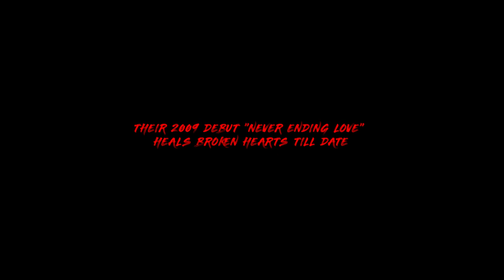Oru Love Song - Rumethis, Beyaanz | Music Video Trailer | Micro Fly Entertainment | Red Foxy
Micro Fly Entertainment is pleased to announce the resurgence of the legendary "Never Ending Love(Oru Pavam Ariyathe) " creators. Get ready to fall in love with “Oru Love Song” as Rumethis and Beyaanz are back again with a banger 13 years later!

Our Love Song Music Video from
10th September 2022

Writer & Director : Anban Elankgoven
Asst Director : Agilan Elankgoven
Cinematography & Edited : TS Mathan
Art Direction : Nimalan Munusamy
Gaffer : Koffe
Violinist : Angayarkany Arivalzakan
MUA : Meirra Manohgaran
Cast : Sri Kumaran Munusamy,
           Kabil Ganesan,
           Punish Shanmugam,
           Sai Priya,
           Dev Raj,
           Lawanya
Music Producer : KMG Kidz Seenu
Sang & Performed : Rumethis & Beyaanz
Mixed & Mastered : Roshan, The Trinity Records